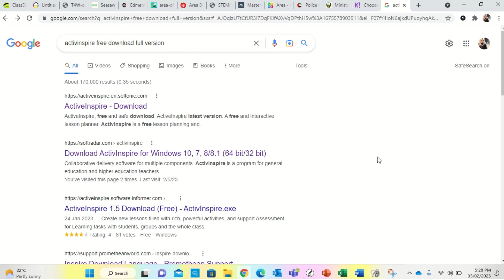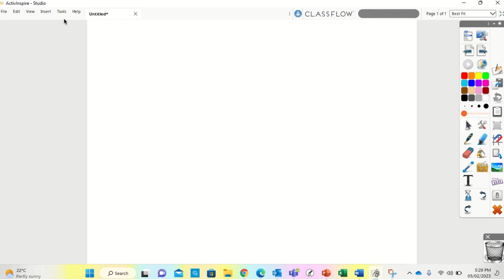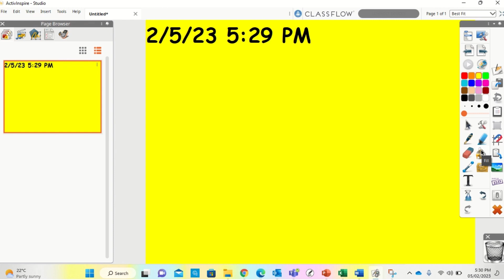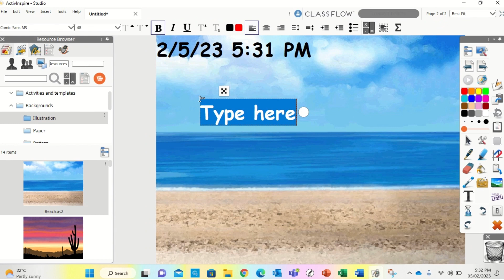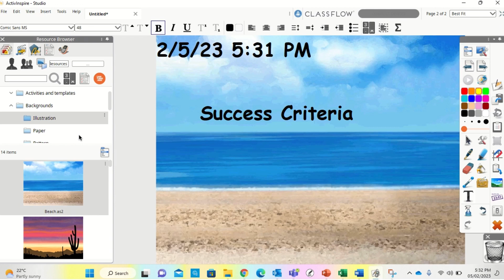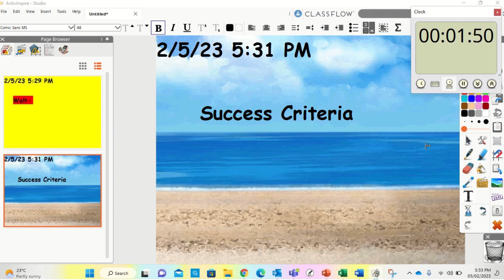Active Inspire 101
ActivInspire is the new teaching and learning software from Promethean for computers. and interactive whiteboards. With ActivInspire you can: Teach with a traditional chalkboard, vary the pace of your presentations, and deliver practical training sessions. Write and draw, then erase, just as you normally would.